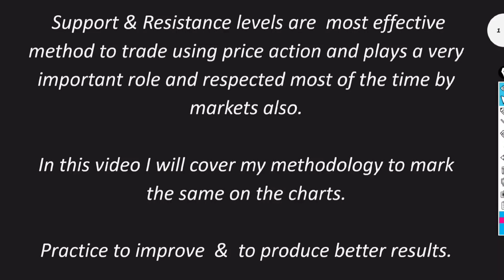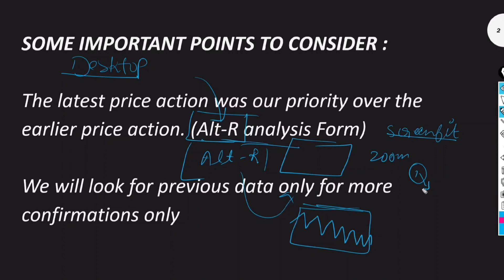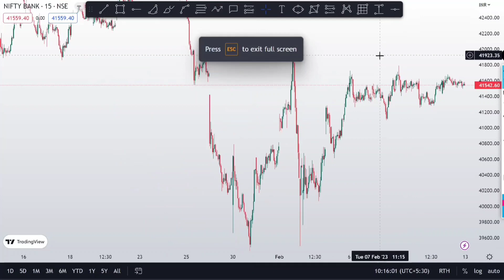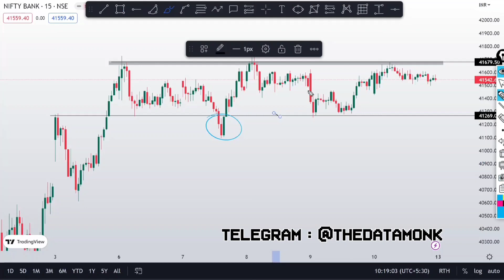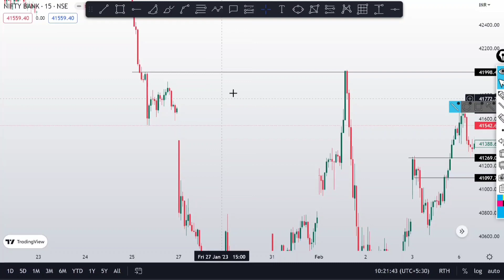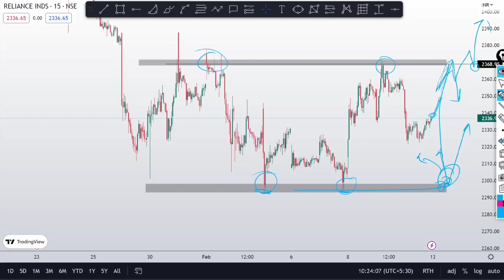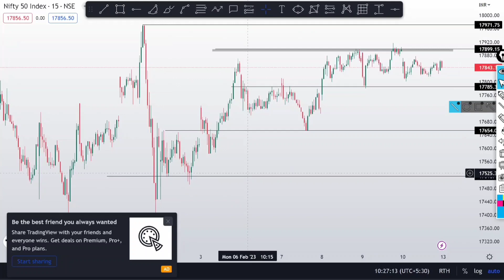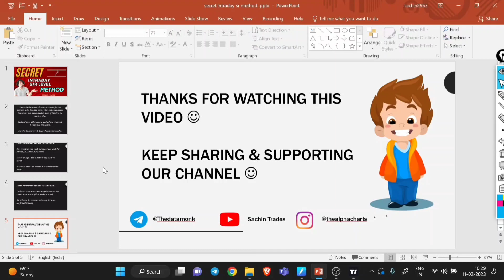Unknown Tactics Of Support & Resistance Levels 🤫 | Sachin Trades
This video tells you alot about the support and resistance levels special methods to draw them and how to trade based on them in intraday for better results and accuracy✌️

Watch out complete video to discover out the unknown facts  🤫

Trade on Your OWN RISK.